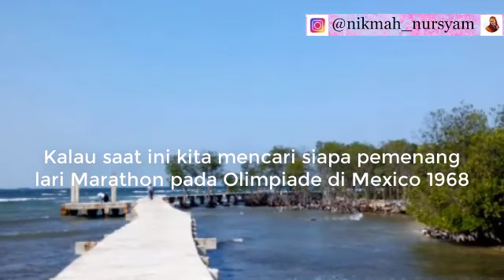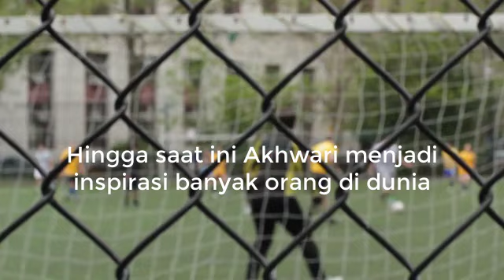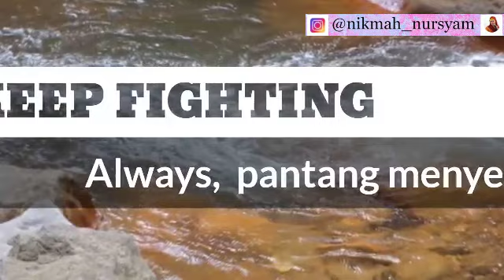Inspirasi dari Pelari Marathon John Steven Akhwari PANTANG MENYERAH WALAU DALAM KETERBATASAN